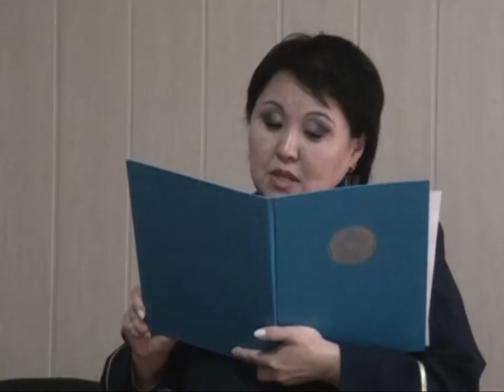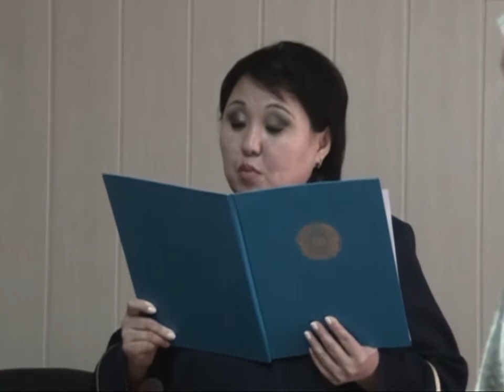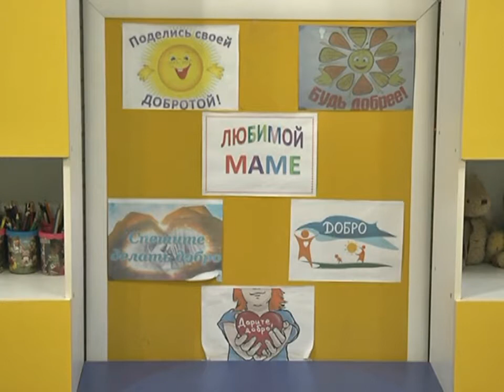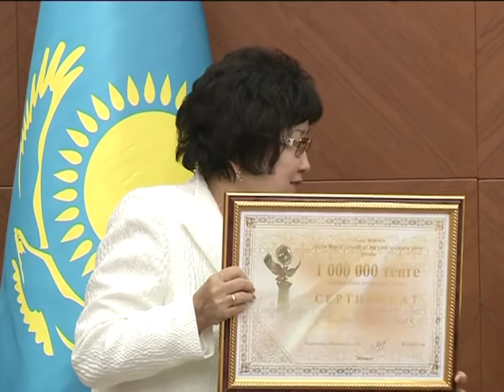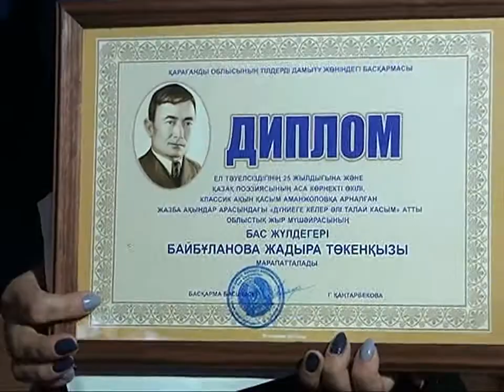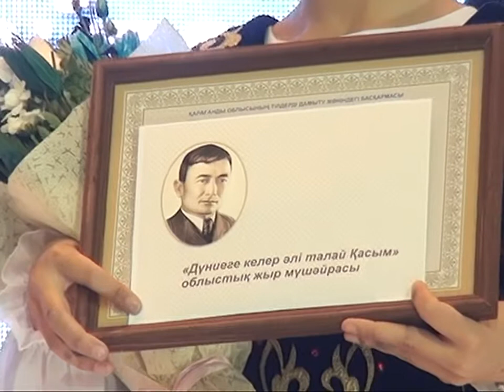03/10/2016 - Новости канала Первый Карагандинский